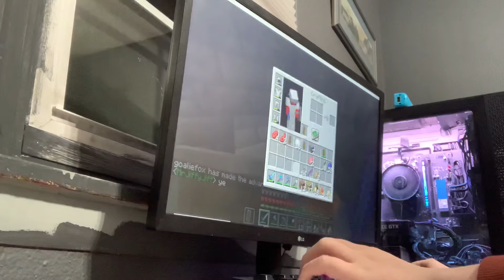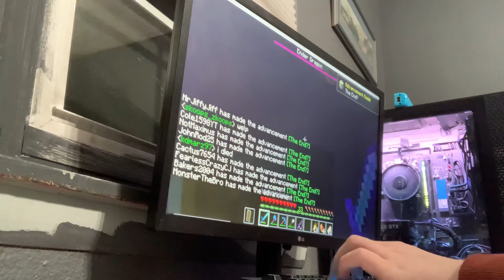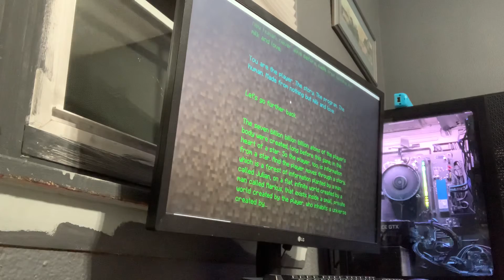MLB CHAT ENDERDRAGON FIGHT (expect I ruin it)